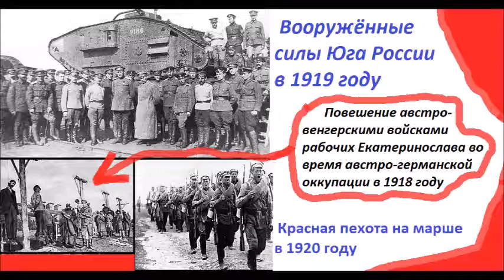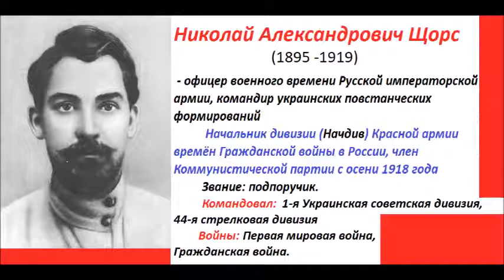КОМДИВ ЩОРС ПЕСНЯ ГРАЖДАНСКОЙ ВОЙНЫ